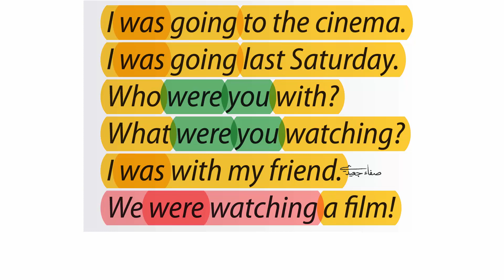الأغنية صفحة 33 || إنجليزي صف 6 فصل 1